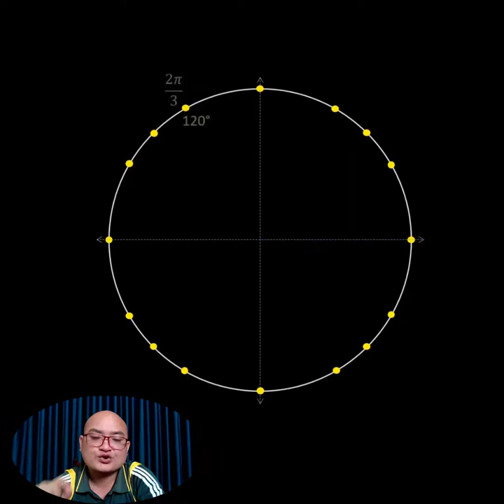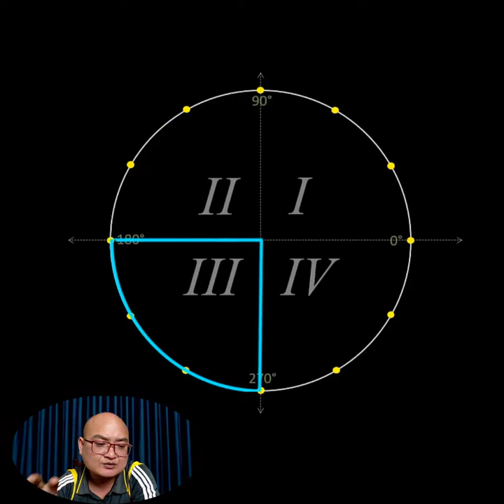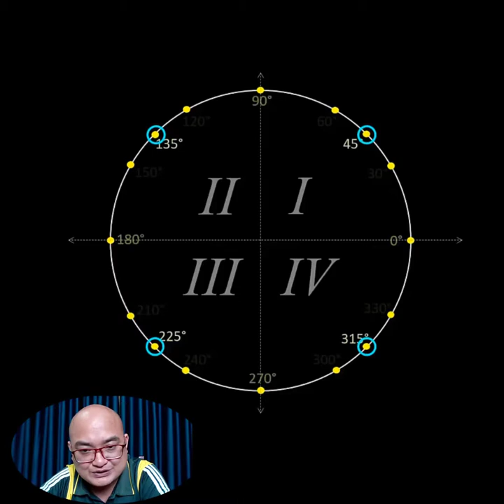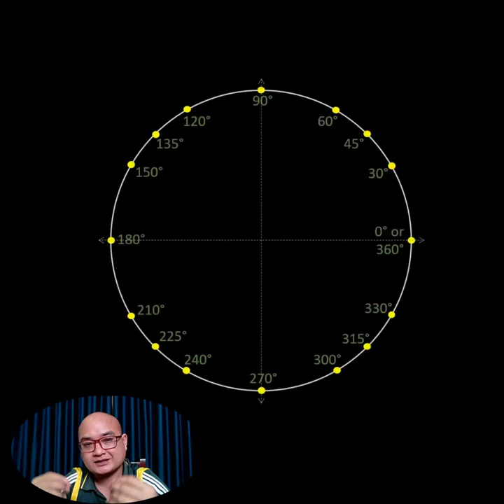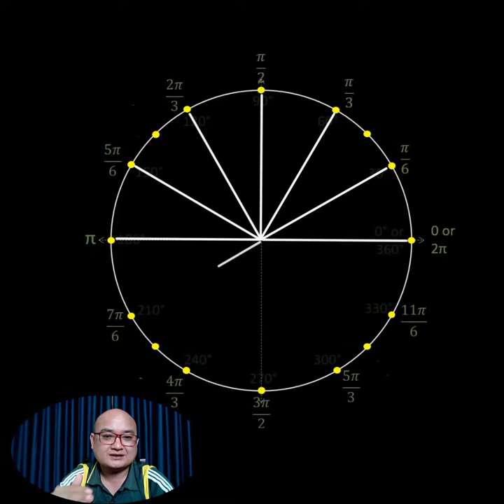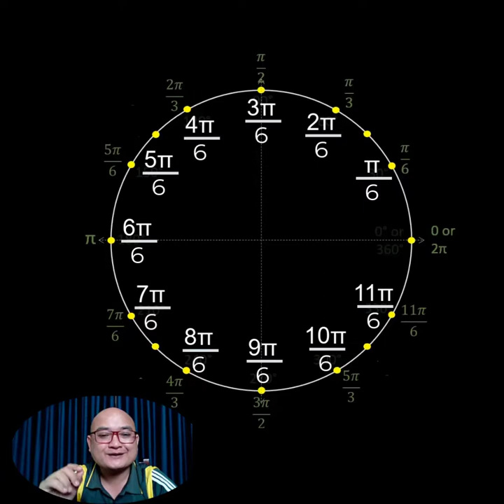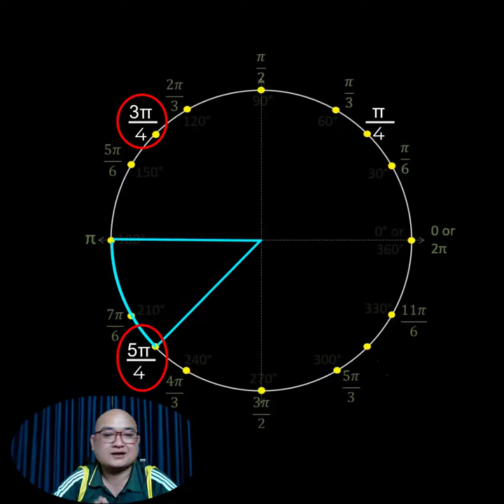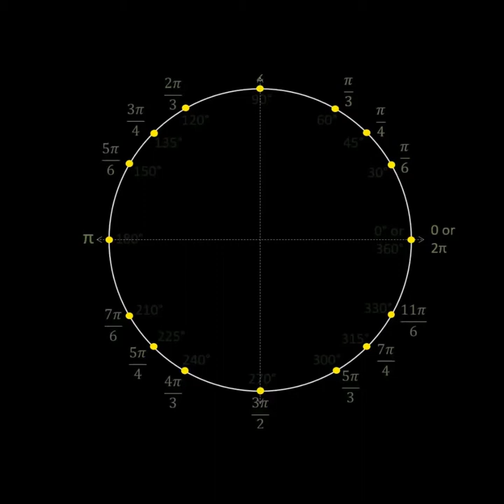5 នាទី ស្គាល់ច្បាស់ពីរង្វាស់មុំពិសេសក្នុងរង្វង់ត្រីកោណមាត្រ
ស្គាល់រង្វាស់មុំពិសេសទាំងនេះនឹងជួយអ្នកឱ្យឆាប់ចេះទំនាក់ទំនងគ្រឹះនៃរង្វង់ត្រីកោណមាត្រ